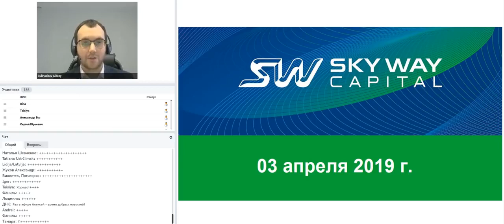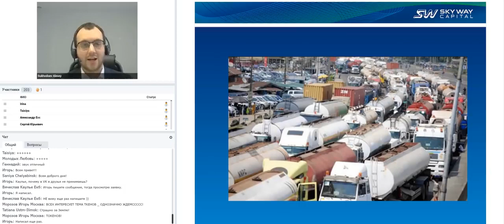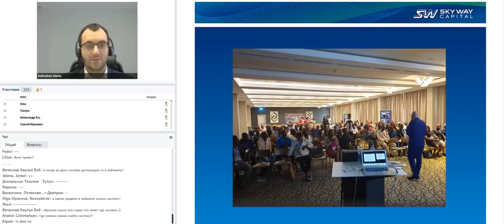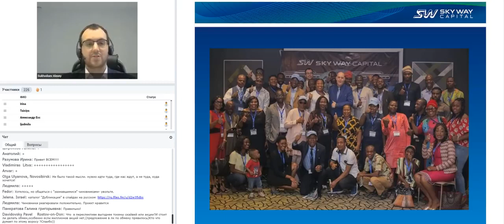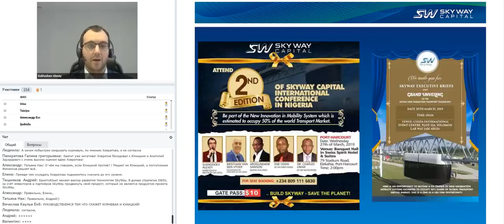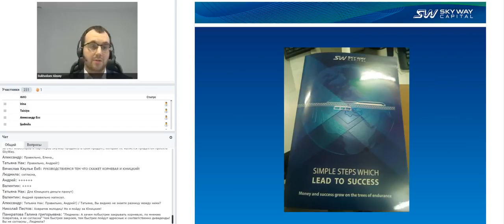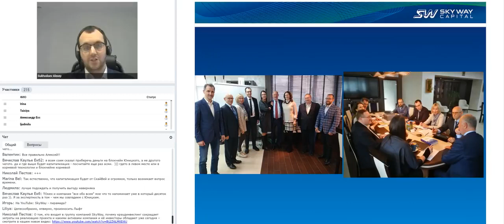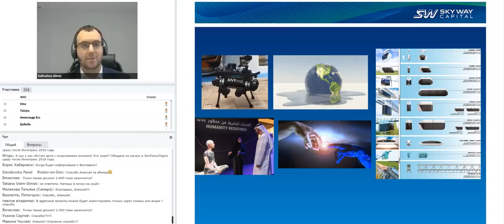03 04 2019 Технико – экономический вебинар «Всё самое актуальное и интересное в мире SkyWay»